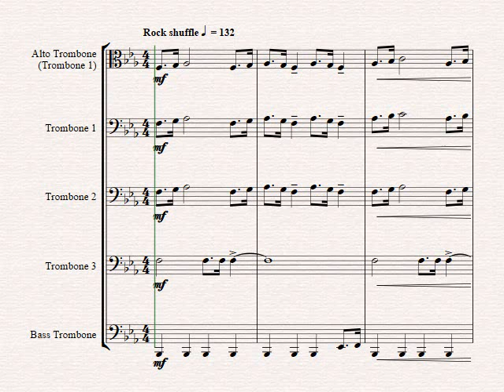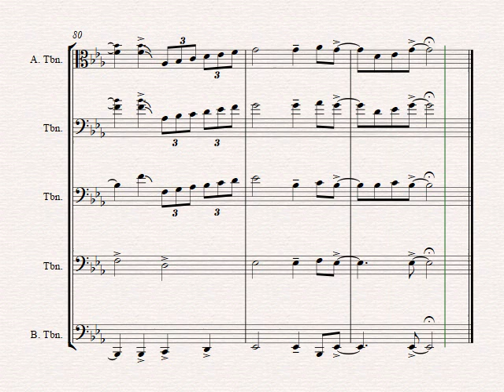Sweet Caroline - Neil Diamond Classic - Trombone Quartet